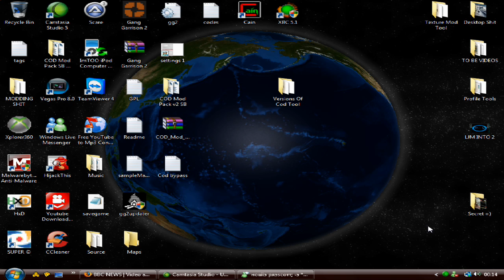Michael Jackson Dies Aged 50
yep :( R.I.P Legend!